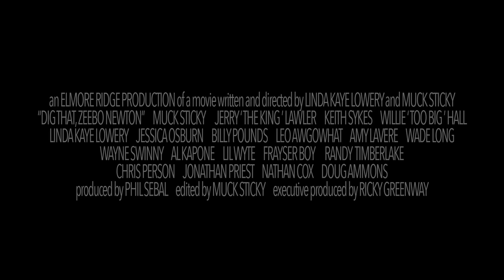"Dig That, Zeebo Newton" (Teaser #2)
Short teaser for the Muck Sticky movie "Dig That, Zeebo Newton" coming June 28th. Visit ZeeboNewton.com for more and like the Facebook.com/ZeeboNewton page.